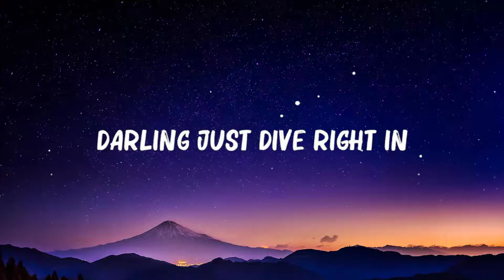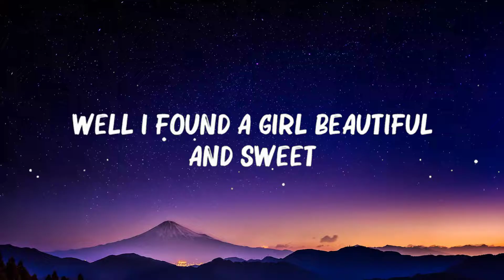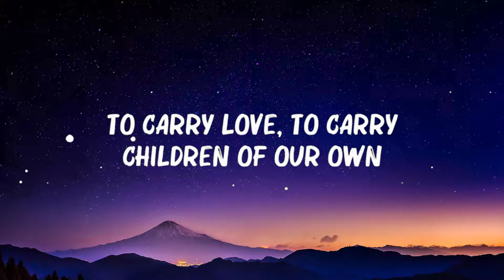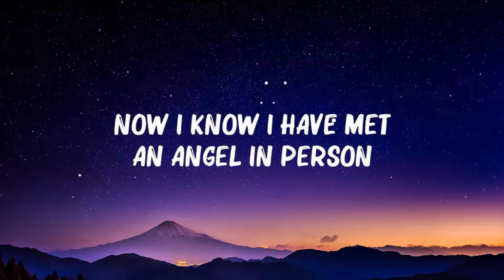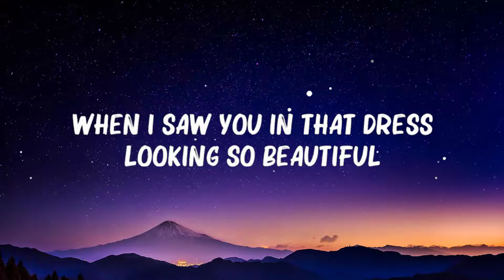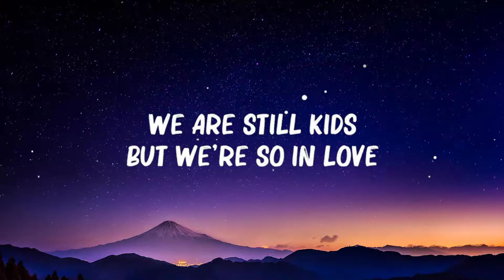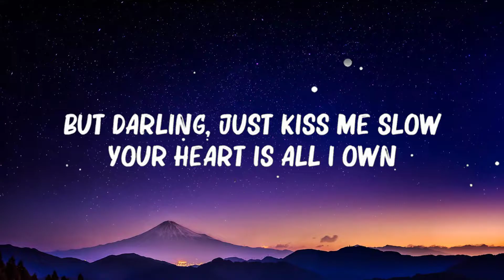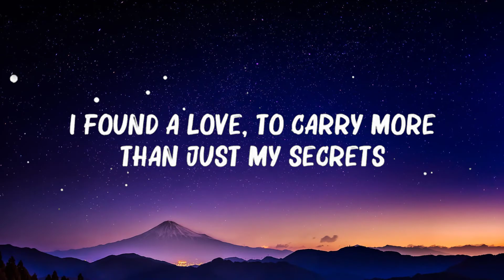Ed Sheeran - ..Perfect.. (Lyrics) || 🍀 Hot Lyrics 2024